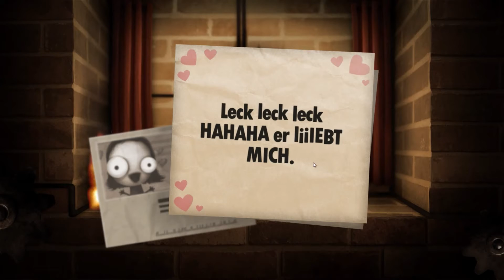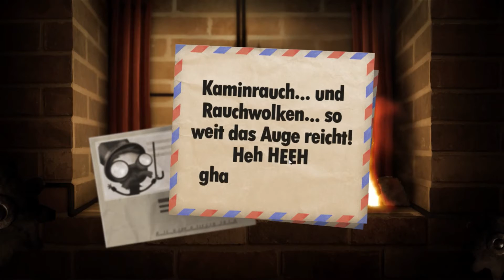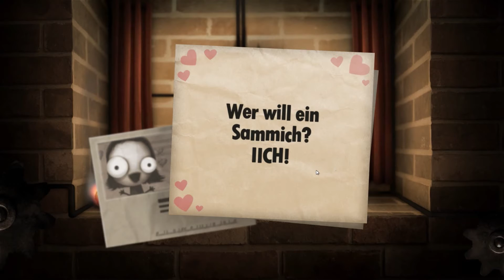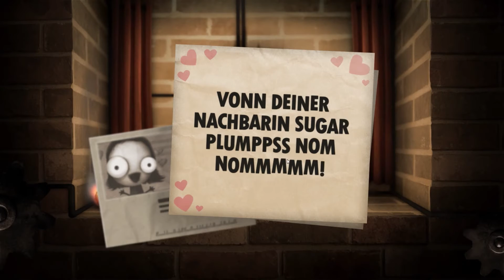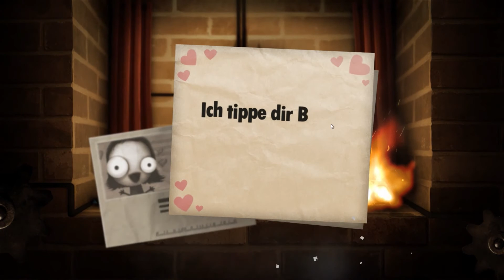Let's Play "Little Inferno" - Part # 005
Willkommen an deinem Little Inferno Entertainment Fireplace. Mach es dir schön gemütlich und lass uns ein paar Dinge verbrennen. Mit Miss Nancy und Sugar Plumps sowie dem Wettermann, gehen wir Stück für Stück durch Kataloge voll mit hübschen und lustig brennenden Sachen!

TS-Server: ts.SebiKru.de

Spiel: Little Inferno

Kauft Euch das Spiel, wenn ihr es spielen wollt!